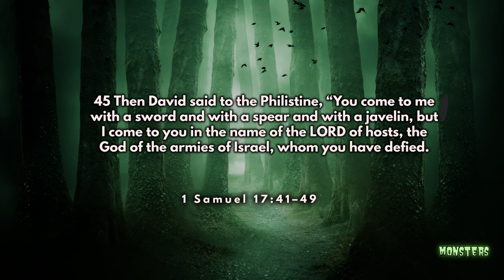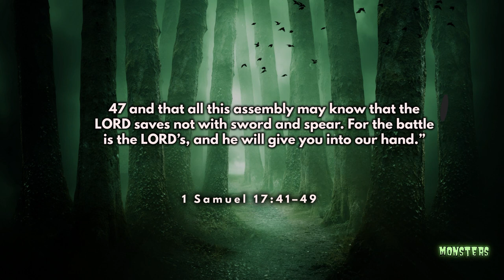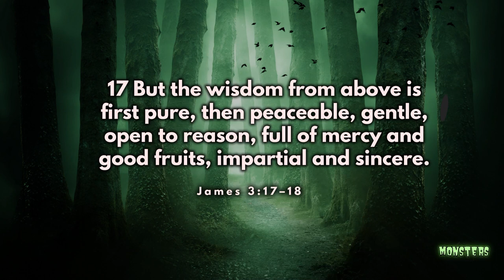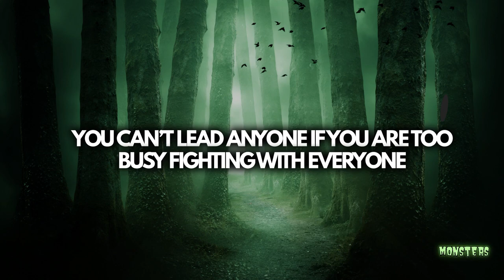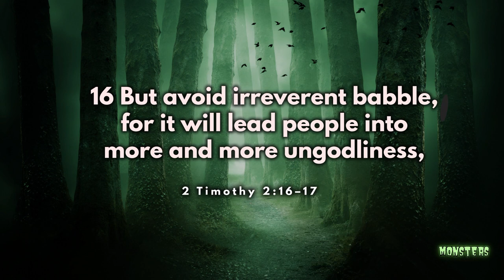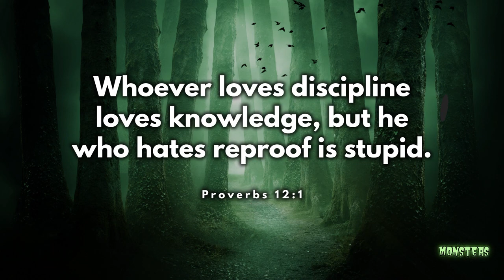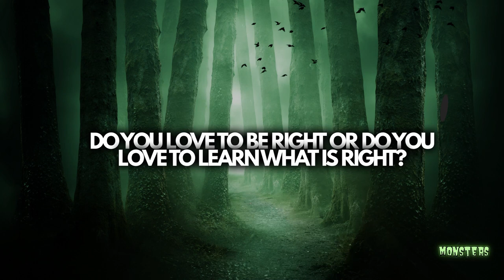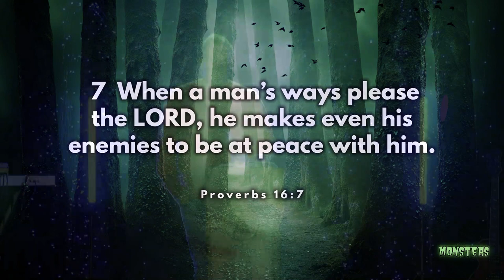How To Deal With A Big Bad Wolf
how to deal with a person who constantly tries to attack you